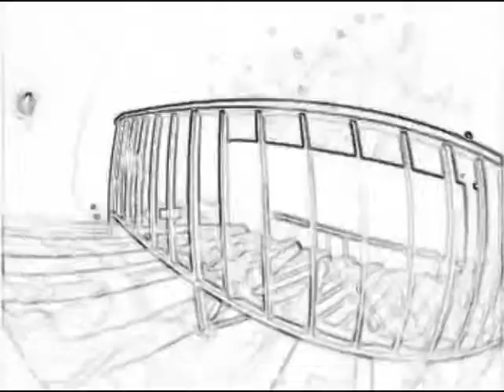Rene Breitbarth - "Cut 4"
From: Rough Trax EP,
Deep Data 41,
Release: 2012 June 1,